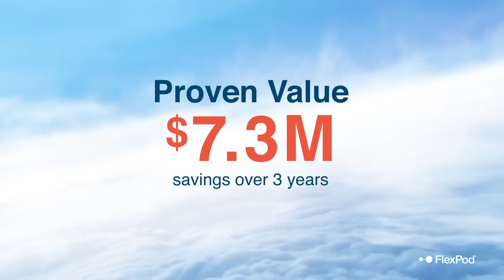FlexPod: Built to Fly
FlexPod is built to fly, with all the performance, agility and value today’s enterprise needs to keep up with the challenges of tomorrow. Prepare for takeoff with FlexPod, from Cisco and NetApp.